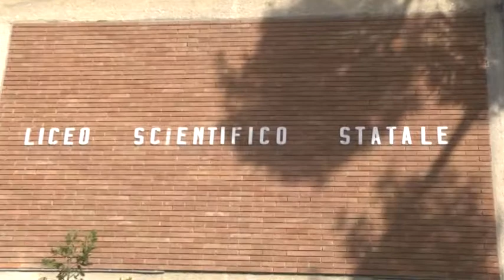L'AQUILA RUGBY INCONTRA IL LICEO SCIENTIFICO EINSTEIN DI TERAMO